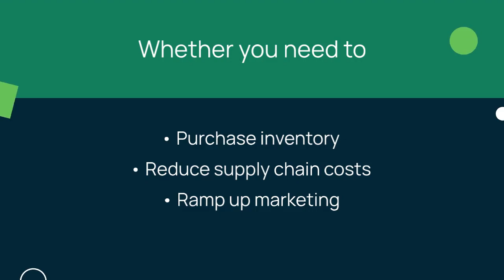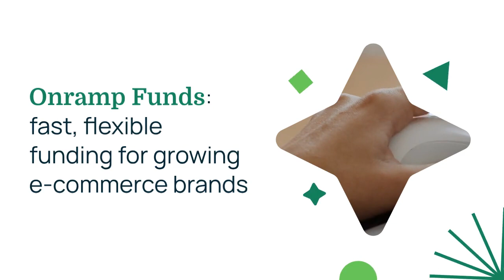Funding Your eCommerce Potential with Onramp Funds | Fast & Flexible Funding for Growth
Are you an eCommerce seller ready to scale your business? Discover how Onramp Funds can help you unlock your brand's potential with up to $2 million in fast, flexible funding. Whether you need to purchase inventory, reduce supply chain costs, or ramp up marketing, Onramp Funds has you covered.

🔹 Get Funding in as Little as 24 Hours
Onramp Funds offers quick funding solutions tailored to your business needs, all without giving up equity. Join over 3,000 successful eCommerce businesses that have already benefited from Onramp Funds.

🔹 Why Choose Onramp Funds?
*Speed:* Get funded in less than 24 hours.
*Flexibility:* Multiple funding options to choose from.
*Equity-Free:* Maintain full control of your business.
*Personalized Support:* Dedicated Austin-based team to assist you every step of the way.

🔹 Estimate Your Funding Potential
Curious about how much funding you could get? Use the Onramp Funds calculator to estimate your potential access based on your current business size. Simply enter your average monthly revenue and see your results instantly.

🔹 Don't Wait – Fund Your Growth Today!

*Topics:*

*About Onramp Funds*
Onramp Funds provides fast and flexible funding solutions for growing eCommerce brands. With a focus on speed, personalized support, and equity-free options, Onramp Funds empowers businesses to scale and succeed.